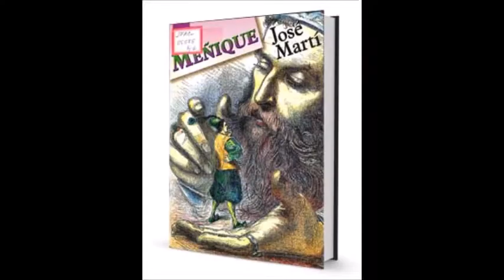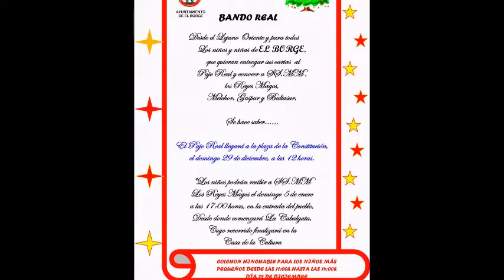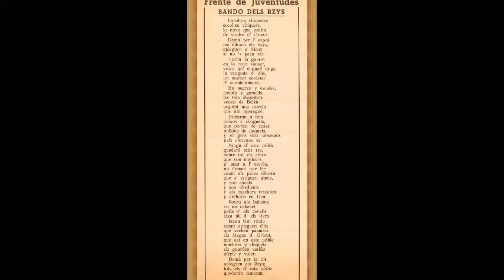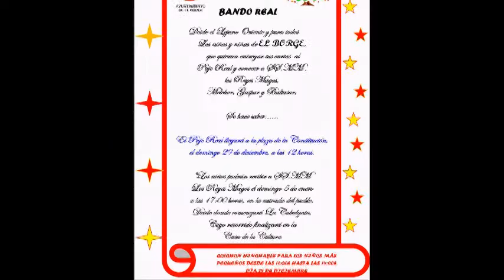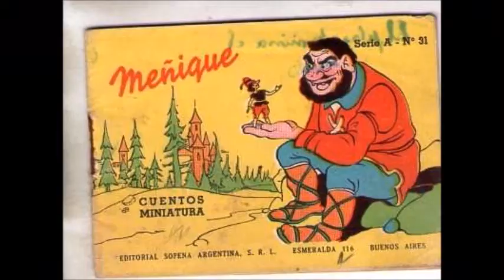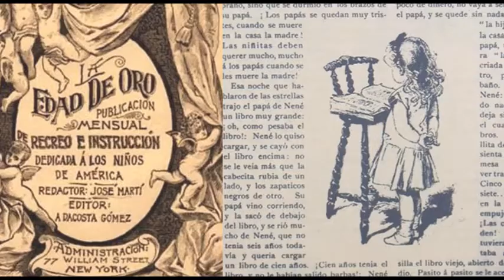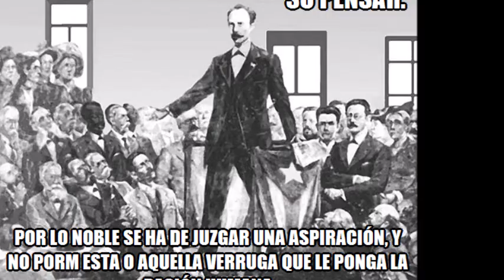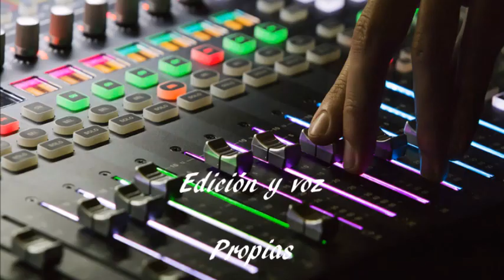Video-cuento: Meñique, de La edad de Oro de José Martí Pérez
La grandeza debe ser puesta en una balanza. Dependiendo qué tanto oscile hacia uno de los lados, se está ante un prohombre o un impostor.